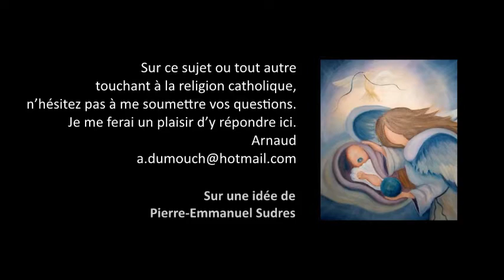Fin du monde 26- L'enlèvement de l'Église (Adventistes) aura-t-il lieu ? Premiers pas catholiques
Premiers pas catholiques, Fin du monde 26- L'enlèvement de l'Église (protestants adventistes) aura-t-il lieu ? (5 mn)